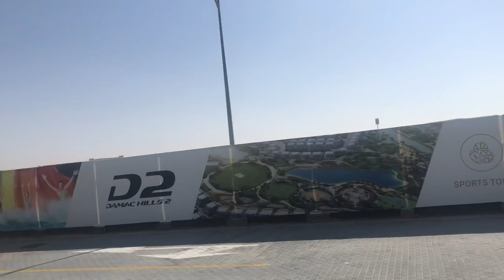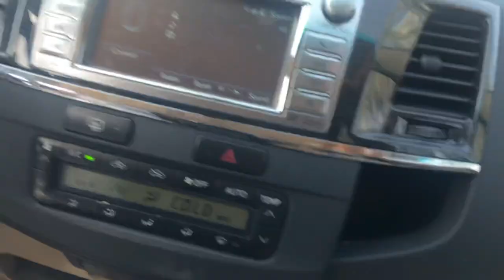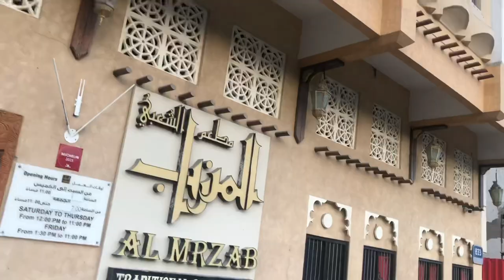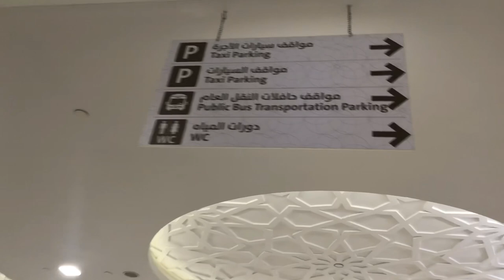ABU DHABI VLOG with friends, Emirate Palace, the Mosque,